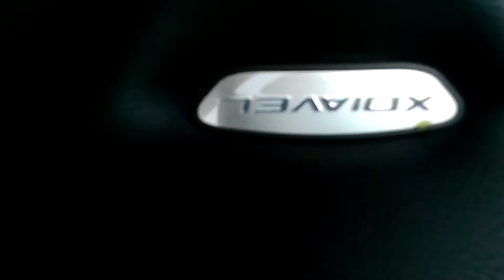Ducati diavel X